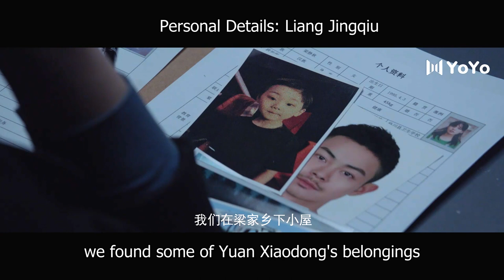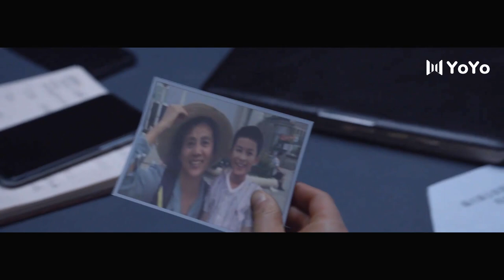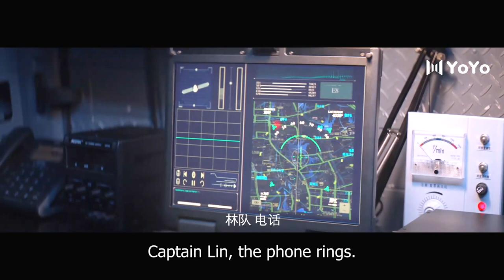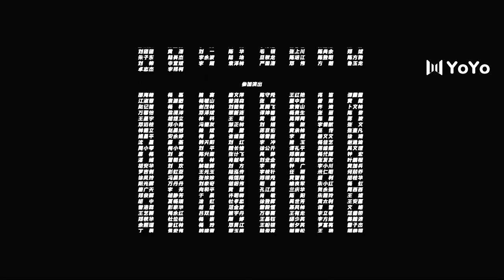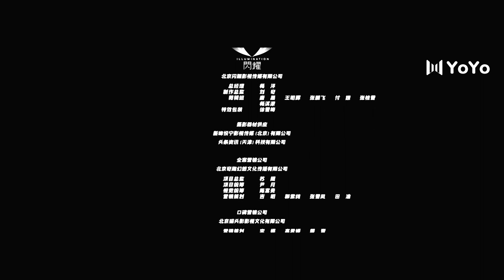[Eng Sub] The Burning River 18 (Jiang Qinqin, Zhou You) | 迷雾追踪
✨Updating✨
Drama name: The Burning River
Genres: Suspense, Mystery, Detective
Episodes: 24
Also known as: Tracking through Fog / 迷雾追踪

💬Sypnosis:
The story revolves around a policewoman who begin to investigate the mysterious happenings around her.

💕Cast:
Lin Yuhong - Jiang Qinqin